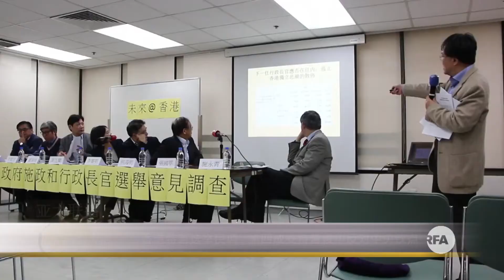香港特首选举民调 逾四成支持曾俊华反对中央钦点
香港智库组织“未来@香港”，三月十三号公布就特首选举进行的民意调查；结果显示有超过四成市民，支持前财政司司长曾俊华，不足三成人支持前政务司司长林郑月娥，调查并突显市民都不赞成中央点名支持某一位候选人。

听众谈话